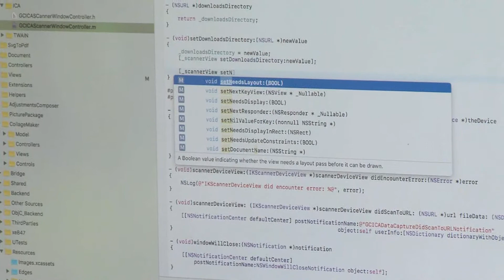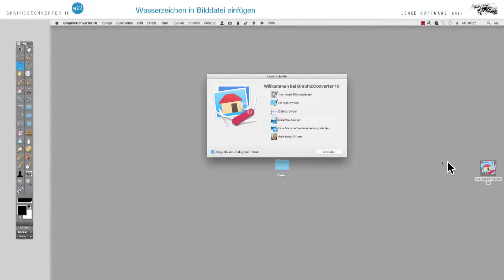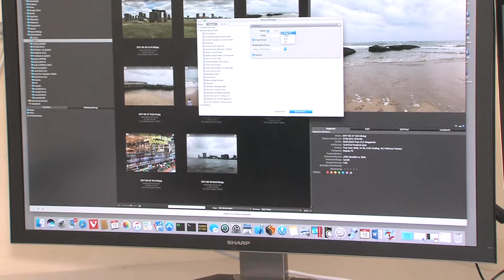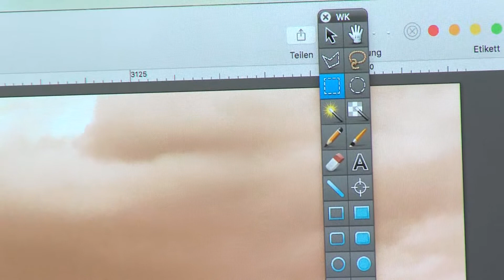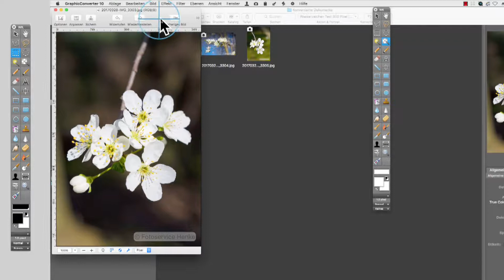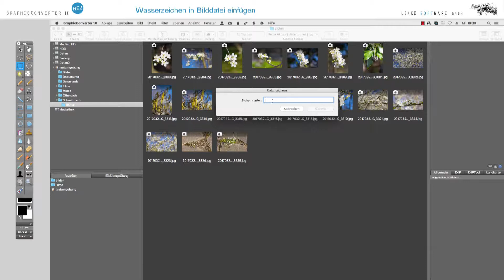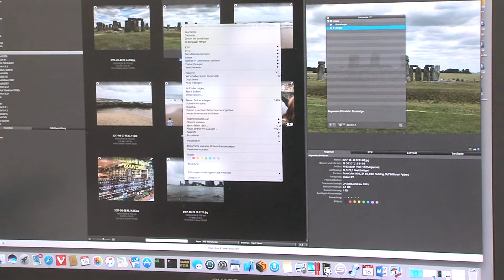Tools and solutions for professionals – Interview with Thorsten Lemke CEO LEMKE SOFTWARE GmbH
Thorsten Lemke, founder of LEMKE SOFTWARE GmbH –  a german company –  and software developer of the program graphic converter reports about software solutions for media professionals